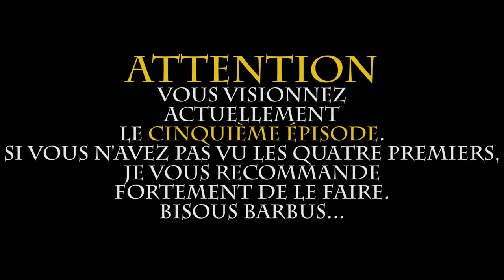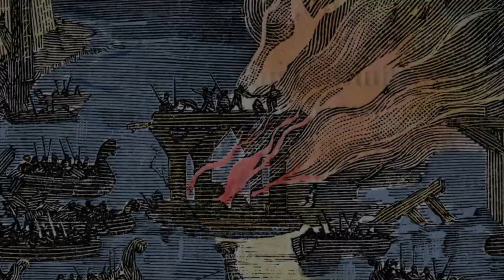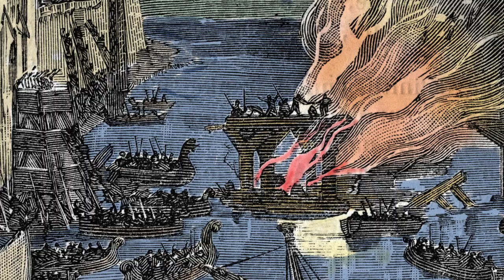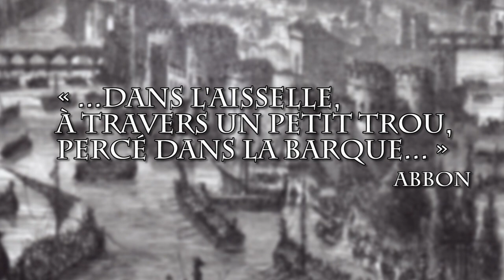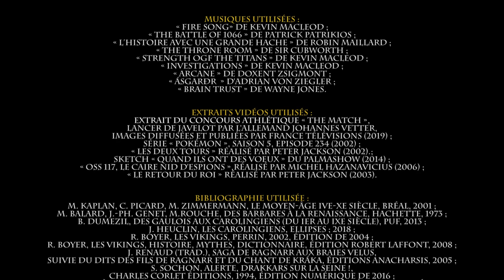Attaque Viking! Paris 885 - V. Endgame -L'Histoire avec une grande Hache- ep.12 avec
Même si Sigfidr, le chef à l'origine de l'expédition viking est parti, le siège de Paris par ses comparses continue...

Un ÉNORME MERCI à l'excellentissime Thomas LAURENT pour sa voix !

Bibliographie utilisée :
M. KAPLAN, C. PICARD, M. ZIMMERMANN, Le Moyen-Âge IVe-Xe siècle, Bréal, 2001 ;
M. BALARD, J.-PH. GENET, M.ROUCHE, Des Barbares à la Renaissance, Hachette, 1973 ;
B. DUMEZIL, Des Gaulois aux Carolingiens (du Ier au IXe siècle), PUF, 2013 ;
J. HEUCLIN, Les Carolingiens, Ellipses ; 2018 ;
R. BOYER, Les Vikings, Perrin, 2002, édition de 2004 ;
R. BOYER, Les Vikings, Histoire, mythes, dictionnaire, édition Robert Laffont, 2008 ;
J. RENAUD (trad.), Saga de Ragnarr aux Braies velus, suivie du Dits des Fils de Ragnarr et du Chant de Kráka, éditions Anacharsis, 2005 ;
S. SOCHON, Alerte, Drakkars sur la Seine !, Charles Corlet éditions, 1994, édition numérique de 2016 ;
J. DELACROIX, Le siège de Paris par les Vikings, Histoire et images médiévales n°53, décembre 2014 ;
ABBON, Siège de Paris par les Normands, trad. par F. Guizot,
in Collection des Mémoires relatifs à l’Histoire de France Vol. V, Paris, 1835 ;
POUPARDIN R., Le Royaume de Provence sous les Carolingiens (855-933?),

Librairie Emile Bouillon , Paris, 1901 ;
D. Nicole & W. Reynolds, Carolingian cavalryman ad 768-987, Osprey publishing, 2005 ;
J. BROSSARD, Les destinées de la Neustrie du IXe au XIe siècle, in Cahiers de civilisation Médiévale,
pp.15-28, 1968.

paris-atlas-historique.fr